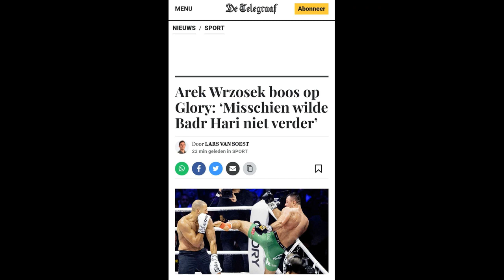BRAWL at Glory 80 - Badr Hari vs Arkadiusz Wrzosek - part II - Hooligan supporters go wild!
BRAWL at Glory 80 - Badr Hari vs Arkadiusz Wrzosek - part II - SATURDAY, MAR 19 2022, TRIXXO ARENA. HASSELT, Belgium.

Arkadiusz Wrzosek brought a few hundred supporters, (hooligans) from Legia, Poland with him. They started to disturb the peace, provocing by taking off their shirts and got into fights with the Badr army fans, and chairs were thrown at each other.